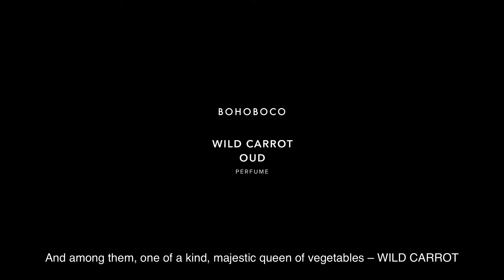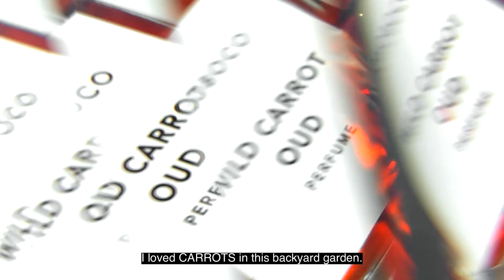BOHOBOCO • PERFUME | 𝗪𝗜𝗟𝗗 𝗖𝗔𝗥𝗥𝗢𝗧 • 𝗢𝗨𝗗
Meet our  𝗡 𝗘 𝗪  𝗦 𝗧 𝗢 𝗥 𝗬

Bare feet on the dew sprinkled lawn, a walk among the flower beds covered with the morning glow of a spiritual union with nature. Among the bountiful crops is the carrot, the queen of vegetables. Its unique color symbolizing strength and shimmering with an amazing palette of orange shades harmoniously contrasts with the expressive green of the leaf stalks. Against the background of other gifts of nature, it is distinguished not only by its presence, but also the attractiveness of the sensations it provides when one succumbs to the desire to reach for it. Excitement is intertwined with the sensuality of experience. The scent an earthy aftertaste of nature’s offerings reminds us of where true, mystical beauty has its beginning and an end. To see it, you need to look deeper.It inspires to create, and pursue an artistic fulfillment in constant movement.
"I remember my Grandmother’s backyard as her kingdom and a place full of magic” says Michał Gilbert Lach, Creative Director of 𝗕𝗢𝗛𝗢𝗕𝗢𝗖𝗢 • 𝗣𝗘𝗥𝗙𝗨𝗠𝗘.
“Grandma, like a modern shaman, always knew perfectly well how to take care of treasures that grew in her garden, which I consider to be an extraordinary testimony to her connection with nature. For me, the most magical ones have always been the raw, 𝘄𝗶𝗹𝗱 𝗰𝗮𝗿𝗿𝗼𝘁𝘀. Waiting for them to finally become ripe enough to eat was an impossible challenge for a child. I remember how impatient I would get and snacked on the still unripened 𝗰𝗮𝗿𝗿𝗼𝘁𝘀. It provoked an angry, but in fact amused reactions from my Grandmother, proud of her grandson's audacity. Eating such a delicacy won with intrigue was a unique, multidimensional experience - particles of earth crunching between teeth and its aftertaste intertwined with the freshness of moist flesh. The whole experience was enhanced by the impish and elusive charm of breaking the rules. This insatiable quest to get carrots is a symbol of the perfect reward as well as a metaphor for my artistic mission”.
𝗪𝗜𝗟𝗗 𝗖𝗔𝗥𝗥𝗢𝗧  • 𝗢𝗨𝗗 perfume from the 𝗕𝗢𝗛𝗢𝗕𝗢𝗖𝗢 • 𝗣𝗘𝗥𝗙𝗨𝗠𝗘 line is the quintessence of multidimensional austerity enclosed in a crystal bottle filled with a 𝘄𝗶𝗹𝗱 and overwhelming sense of freedom and unity with the elements representing the path to the desired destination. Organic, semi-sweet and earthy notes of 𝗰𝗮𝗿𝗿𝗼𝘁 symbolizing wildness intriguingly contrast with the stunning citrus-tart aura of fresh, cinnamon spiced bergamot. The heart of the fragrance is based on a strong oriental 𝗼𝘂𝗱 with a deep wood finish that reflects an earthy union with nature. The whole is completed with animal notes as well as a deep tobacco aroma, balsamic styrax and a characteristic scent of sun-warmed skin that does not yield to olfactory definitions.